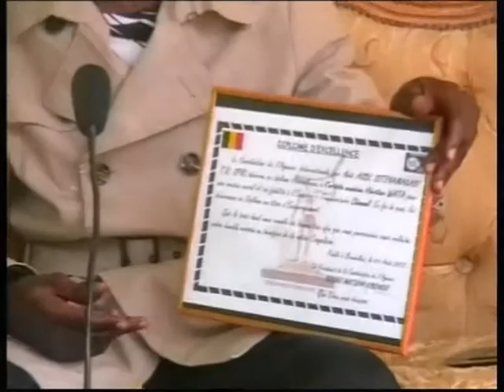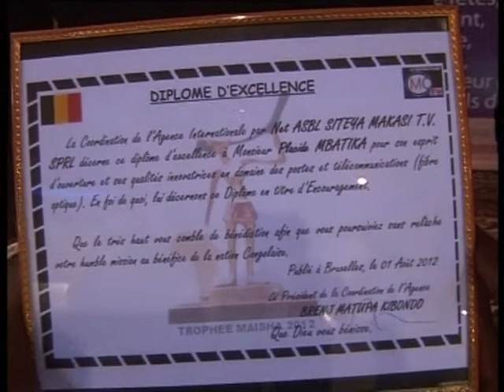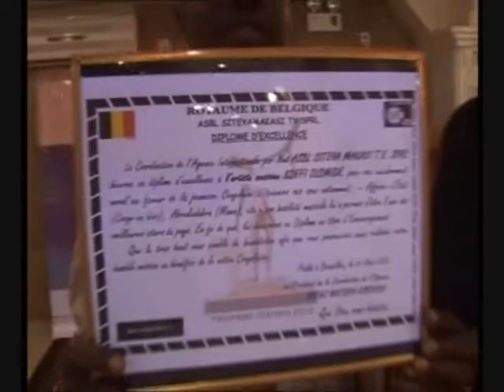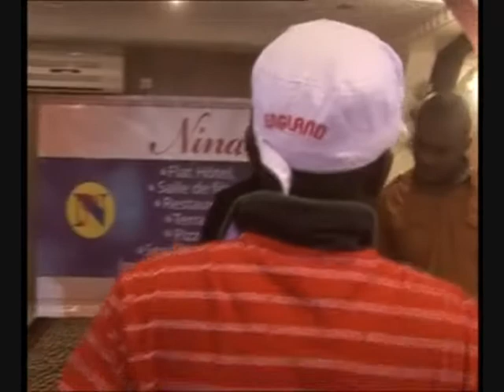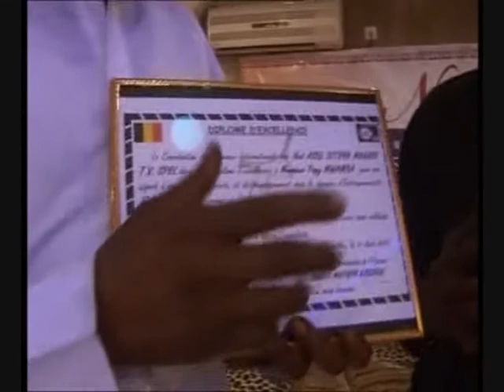CEREMONIE DE REMISE DE DIPLÖME DE SITEYAMAKASI TV ASBL à L'HOTEL NINA à KINSHASA